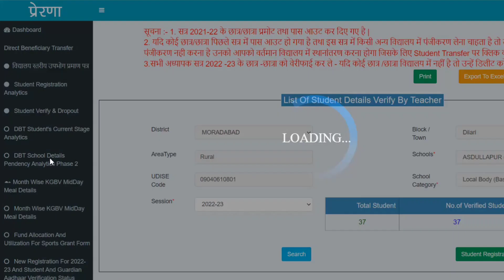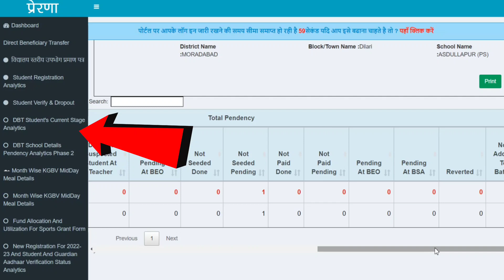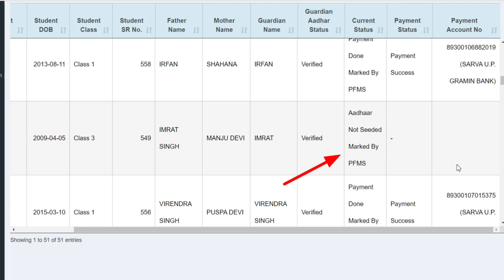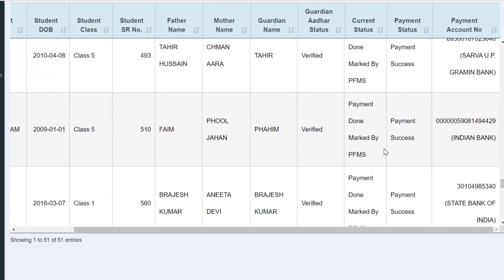DBT App पर पुराने बच्चों का बैंक डेटा कैसे देखे? | Prerna Aadhar DBT App New Version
बच्चों का DBT डेटा कैसे चेक करें? | Prerna Aadhar DBT App New Version | Prerna Portal DBT check process

आज की इस Video में prerna portal par बच्चों का dbt डेटा कैसे चेक करें के बारे में बताया गया है|

Queries Covered:
प्रेरणा पोर्टल
prerna portal up
prerna aadhar Dbt app
prerna dbt app
dbt app